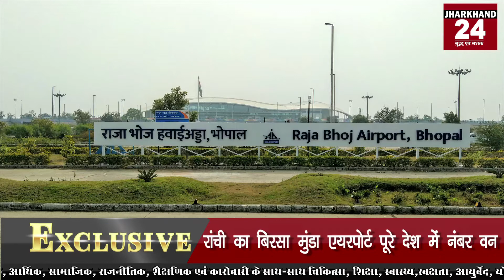रांची का बिरसा मुंडा एयरपोर्ट पूरे देश में नंबर वन